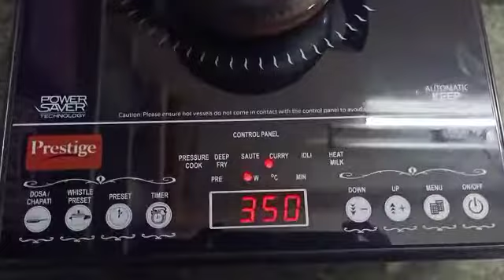How to boil eggs on Induction stove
Some Beautiful videos attract us while cooking. This is the one among.